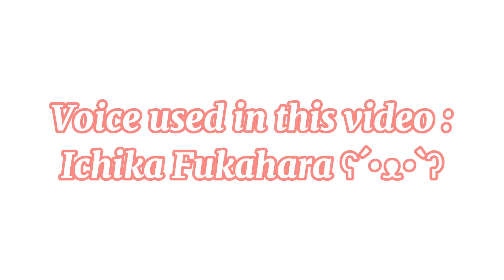Let's try this trend ~ // edit // voice acting